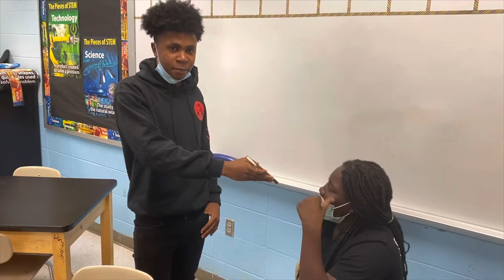WHATS THE FREAKIEST THING U DID??!! HIGH SCHOOL ADDITION (WONT BELIEVE WHAT HAPPEN🤯)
Thumbnail by: @Erin Weezy (follow his yt)